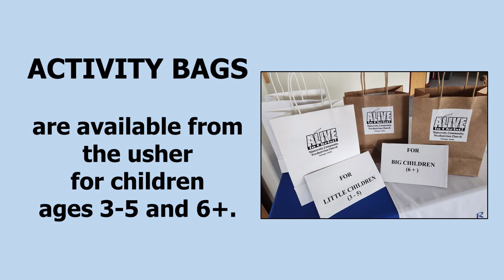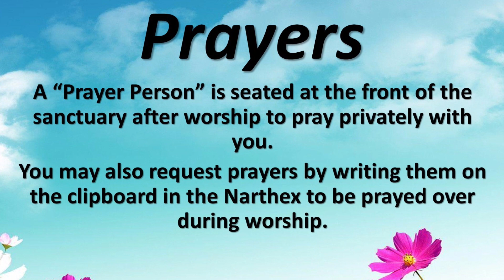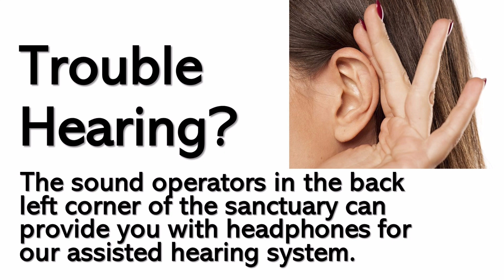4 28 24 Service